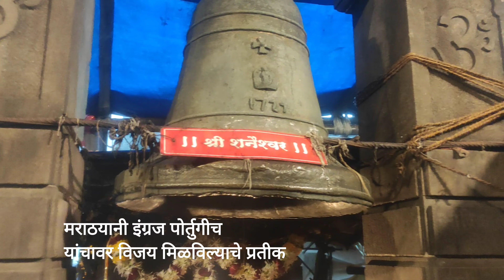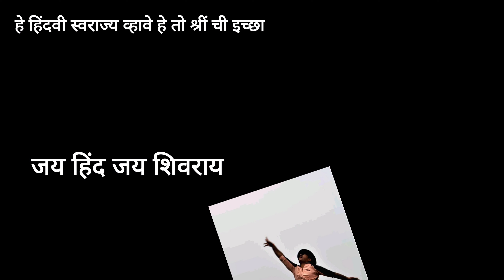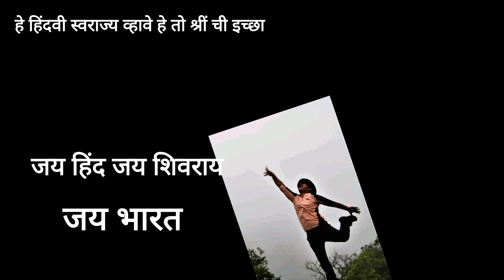भीमाशंकर Bhimashankar to bhorgiri